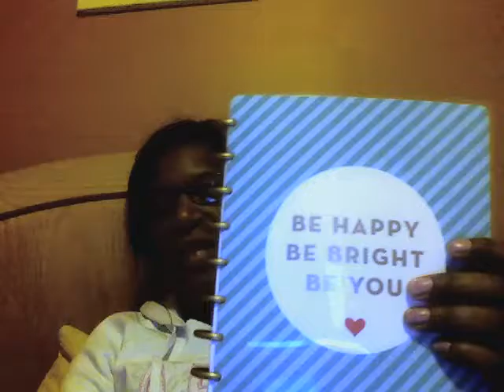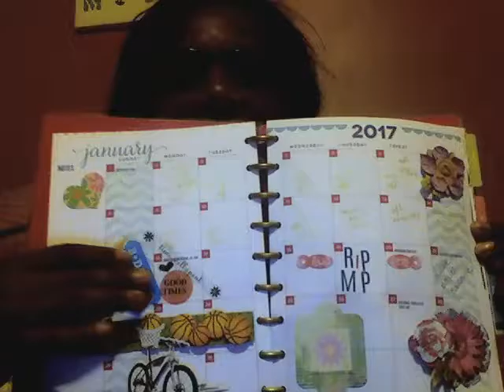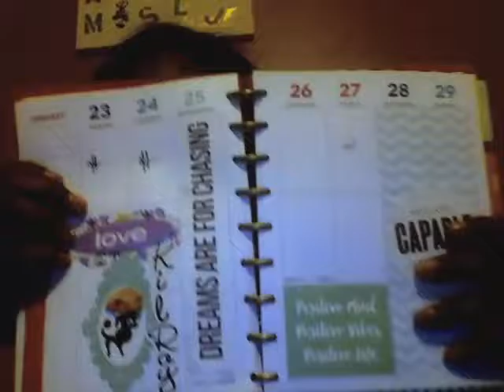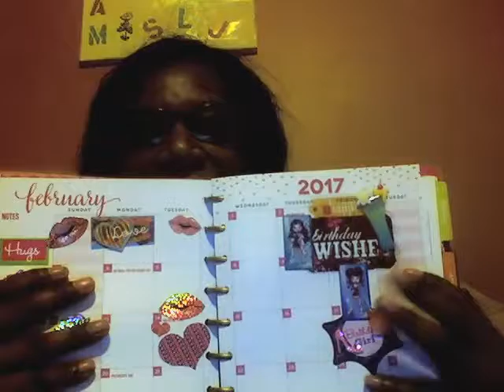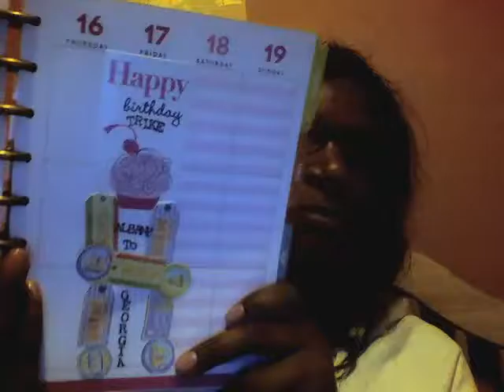WIN 20170126 19 56 35 Pro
Happy Planner